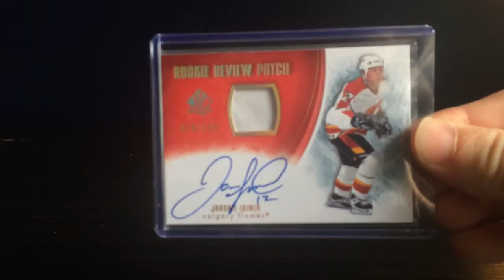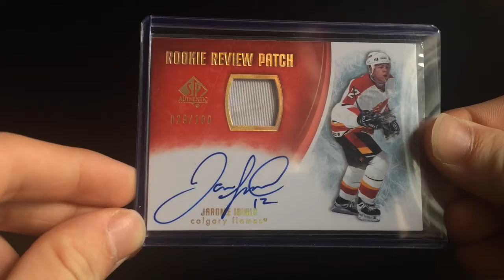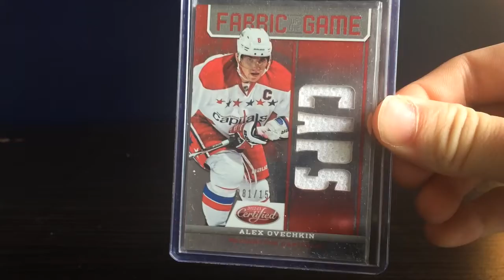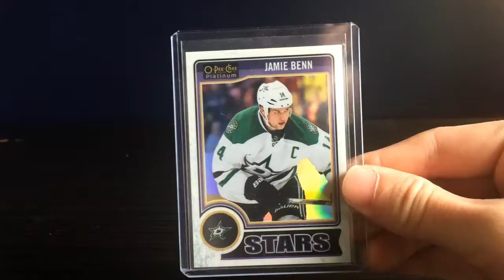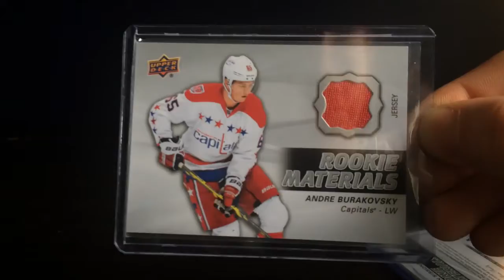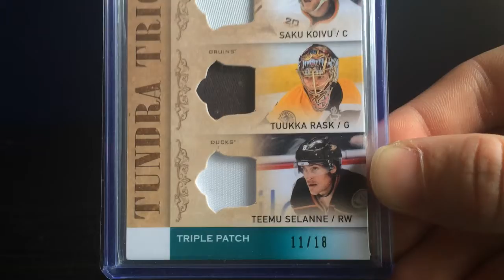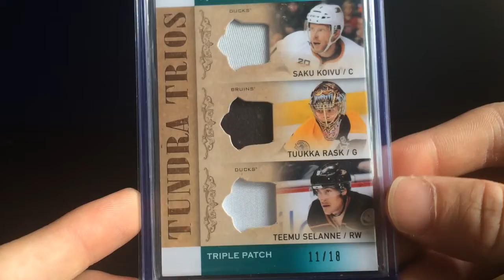Mailday Recaps!! Lots of New Cards!!!!!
I hope to make some trades with you guys soon!